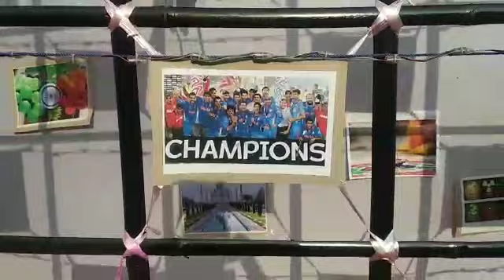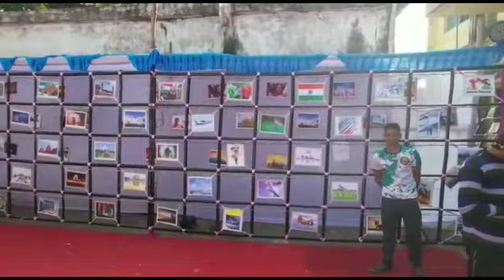How to Create Saraswati puja decorations🎀 multitasking-hz-vlog